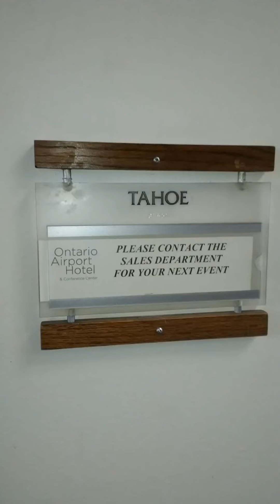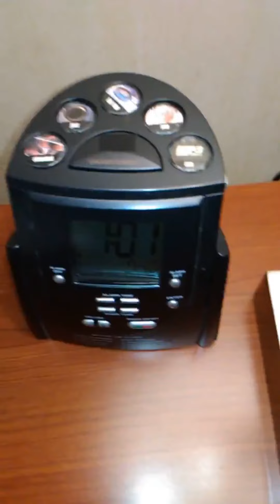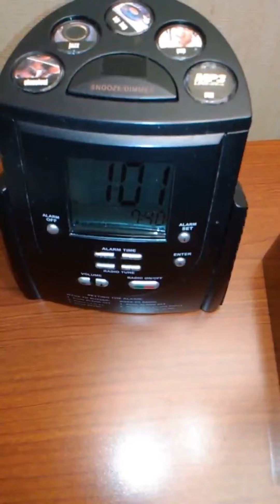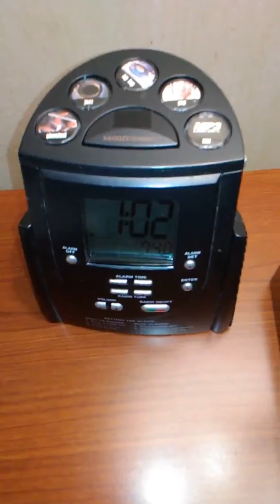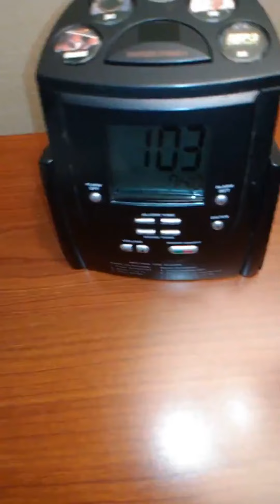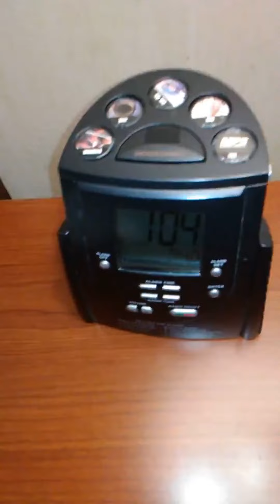Pageant Victories/ Growing From Setbacks Reporting by Paula Abdul Sutton Sr.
Listen to the Story of how good triumphs over bad and how God steps in and makes a miracle happen out of an almost impossible situation. Jesus loves you.